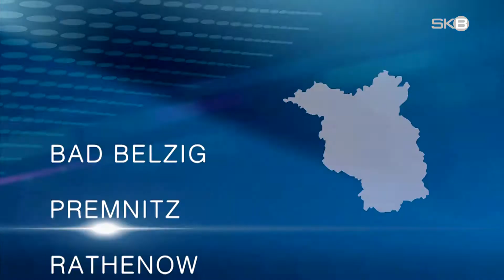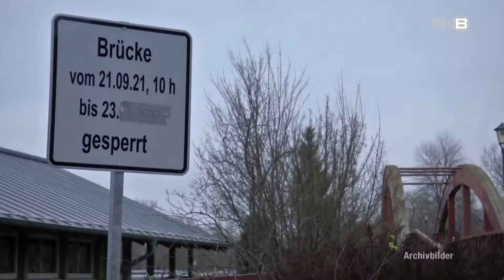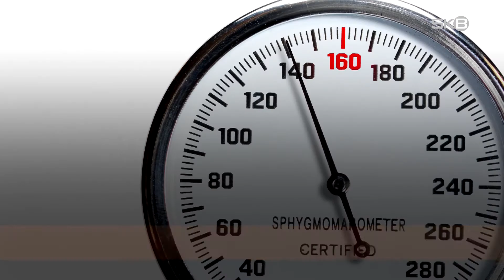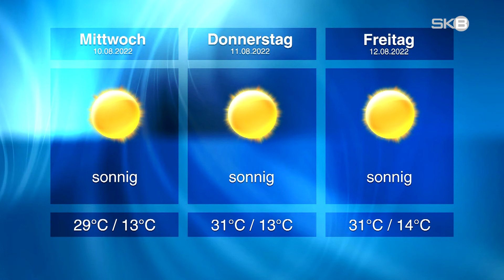Dienstag, 09.08.2022 | SKB-Nachrichten aus Brandenburg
Coronazahlen | Inzidenz wieder gesunken
 Verzögerung | Nähtewindebrücke kommt später
 Highlight | Brandenburger Wassermusiken stehen an